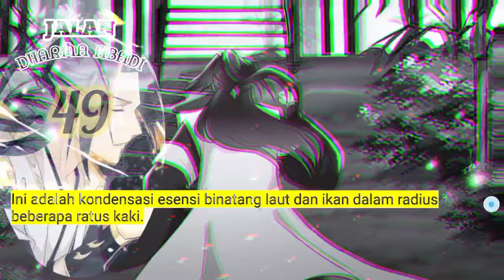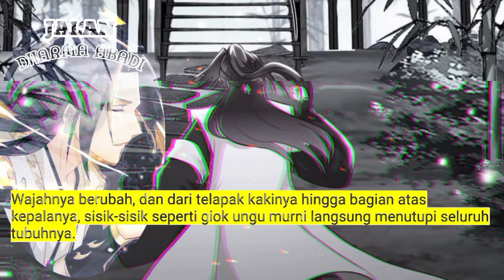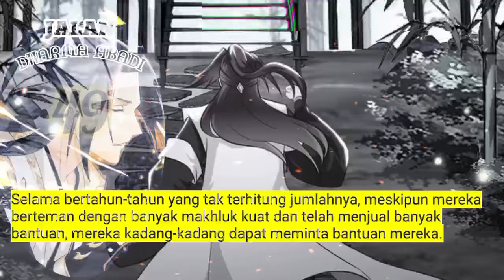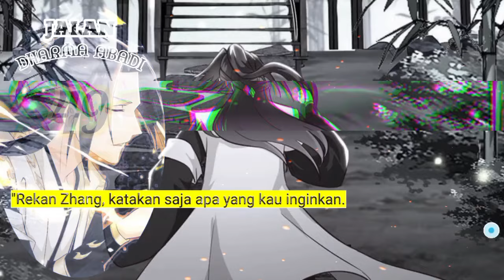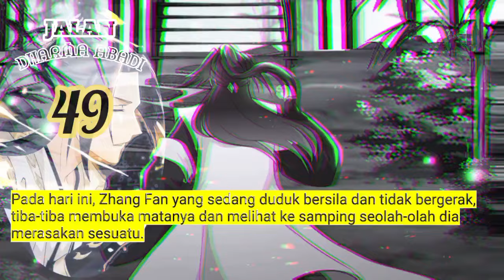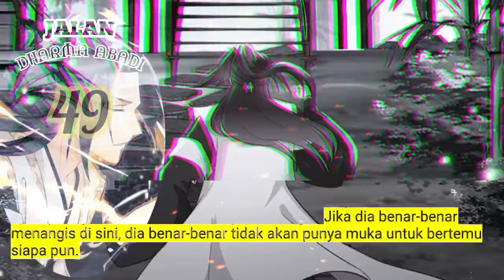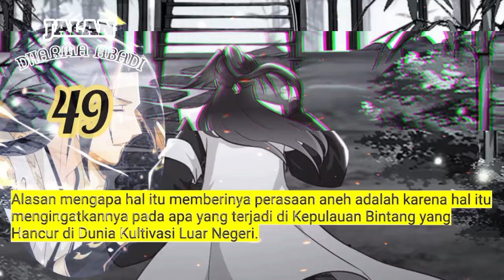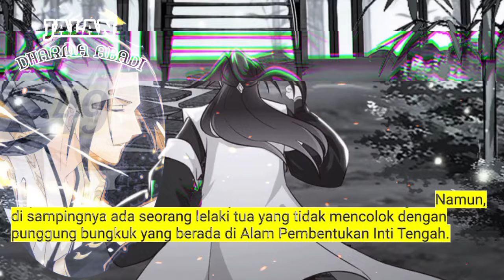Jalan Dharma Abadi season 49